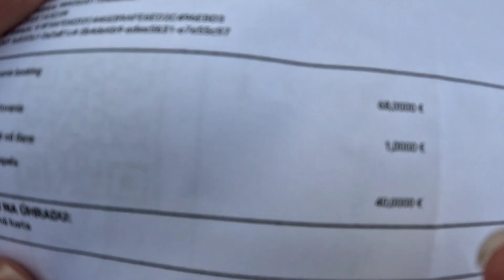Atreik a Seamus na navsteve :-) Domasa Valkov.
Po navsteve metropoly vychodnej europy (Stropkov) , Vikingska Valheim vyprava na Stropkovske more :)